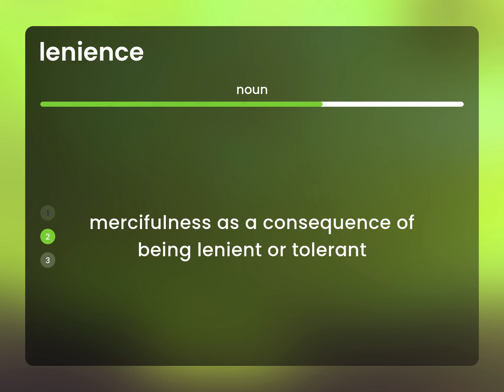Lenience • LENIENCE meaning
LENIENCE in the dictionary

Susan Miller (2023, May 21.) What is Lenience definition?